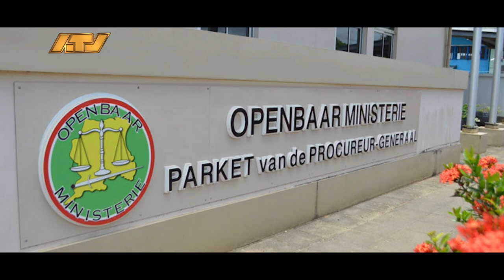13 03 2024 Korte berichten Interpol, ziekenhuizen, hennepteelt